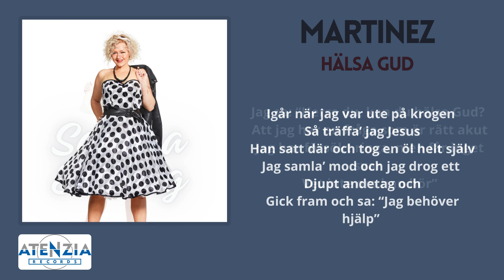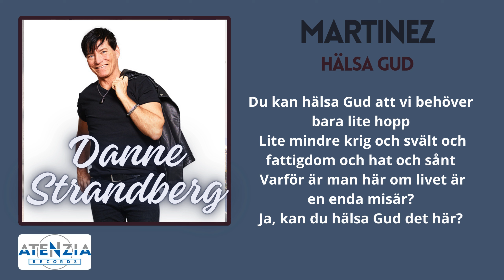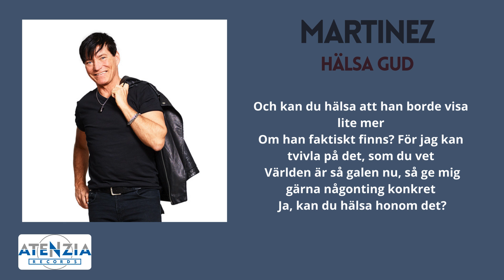Martinez - Hälsa Gud (Med Text / Lyrics video) | Svensk Dansband 2024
Martinez - Hälsa Gud (Med Text / Lyricvideo) | Svensk Dansband 2024
Från albumet "I dina händer" från 2024.